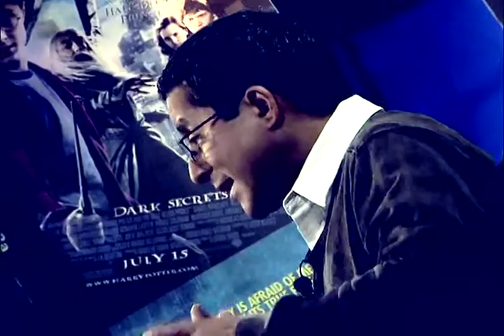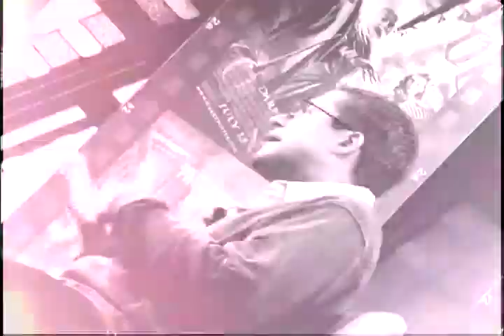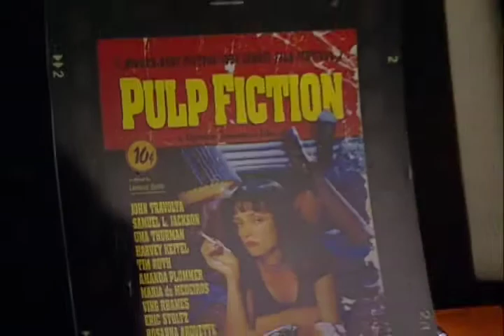05 Filmorama. Invitado: Juan Carlos Rulfo. Parte 1/3. EfektoTV presenta: Solo para Cinéfilos